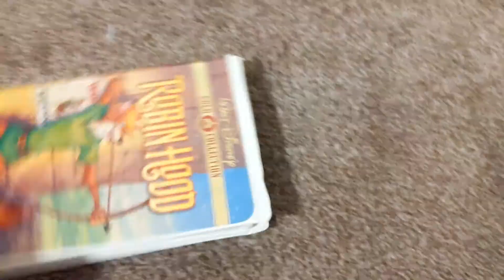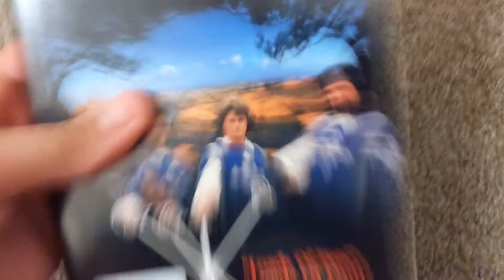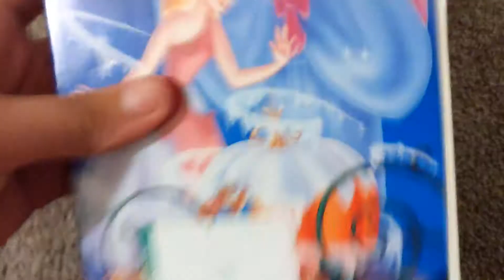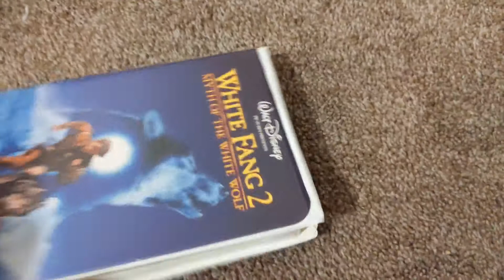My Vhs Collection Part 3